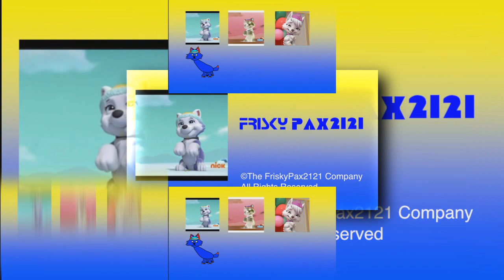(TCPMV) FriskyPax2121 Scan No. 2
Credit to FriskyPax2121. Second FriskyPax2121 Shuric Scan.